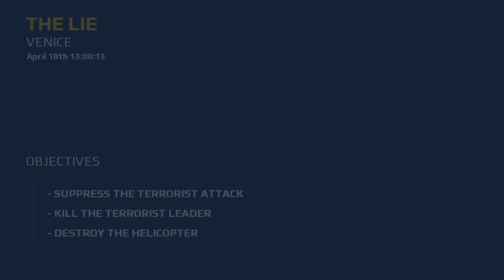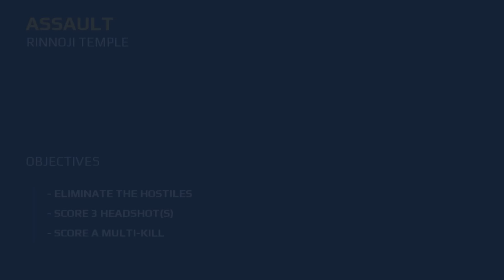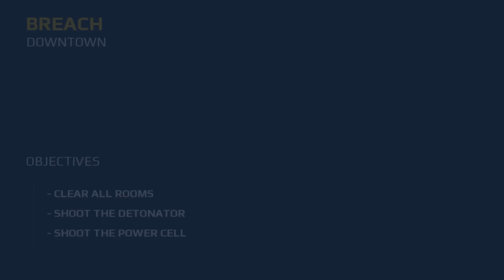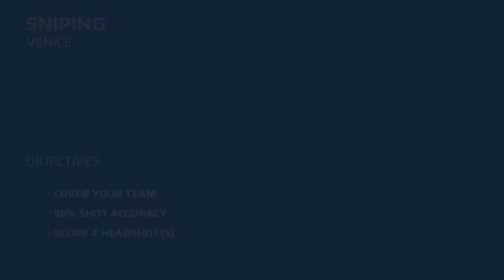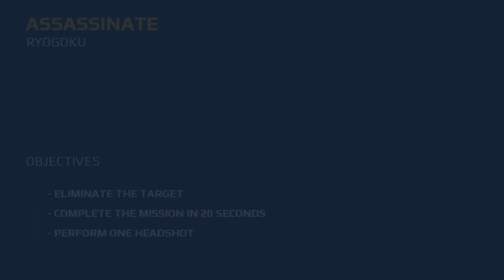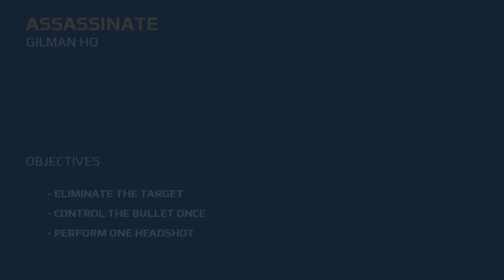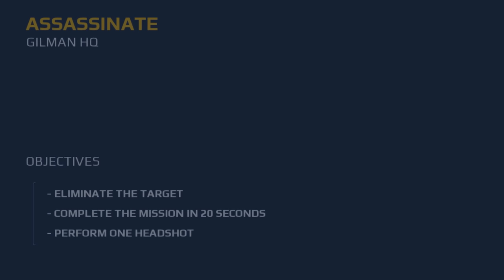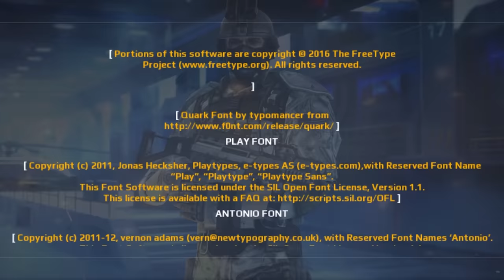Modern Combat 5: Blackout (PC/Switch/iOS/Android Longplay, FULL GAME, No Commentary)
Modern Combat 5: Blackout, also known as Modern Combat 5 and Modern Combat: Blackout, was released in 2014 on iOS and Android, later being ported to both Windows and Nintendo Switch in 2018 and 2019 respectively. Developed by Gameloft Bucharest, it is currently the final game in the Modern Combat series, this time taking more of a free-to-play approach to its mission structure, requiring "energy" to be spent to play through its missions as well as a certain number of "stars" to unlock subsequent levels.

*Note: The audio cuts out for about 30 seconds during the mission "Venice I: Sniping" (1:25:51). This was weirdly the only part of the video that was copyright claimed due to the background music so I just had had to mute that part so YouTube would play nice with me 😅 Luckily nothing is happening in that part of the video but apologies for any annoyance or confusion caused!

Intro - 0:00:00

VENICE I
The Lie - 0:00:45

RINNOJI TEMPLE
Awakening - 0:05:39
Raiders - 0:07:18
Evasion - 0:09:52
Rescue - 0:13:06

DOWNTOWN
Ambush - 0:15:01
Hot Spot - 0:17:26
The Storm - 0:19:51
Getaway - 0:22:55
Sniper - 0:27:14
Reinforcements - 0:28:50
Backup - 0:31:02
Defence - 0:33:01

VENICE II
Insertion - 0:36:59
Diversion - 0:39:25
Interception - 0:42:36
Regroup - 0:44:47
Support - 0:48:10
Extraction - 0:51:28
Revelation - 0:54:45

RYOGOKU
Headway - 0:58:38
Entry Point - 1:00:57
Vantage Point - 1:04:53
The Meeting - 1:07:46

GILMAN HQ
Infiltration - 1:11:53
Assistance - 1:15:26
Mainframe - 1:16:22
Saunders - 1:20:10

Outro - 1:24:51

SPEC OPS
Venice I: Sniping - 1:25:51

Rinnoji Temple: Assault - 1:27:00
Rinnoji Temple: Breach I - 1:28:19
Rinnoji Temple: Bomb Squad - 1:29:16
Rinnoji Temple: Breach II - 1:30:54
Rinnoji Temple: Defend - 1:31:42

Downtown: Breach I - 1:33:07
Downtown: Sniping - 1:33:49
Downtown: Breach II - 1:34:39
Downtown: Assassinate I - 1:35:39
Downtown: Assault - 1:36:01
Downtown: Assassinate II - 1:37:28

Venice II: Assassinate I - 1:37:56
Venice II: Assault - 1:38:11
Venice II: Sniping - 1:40:07
Venice II: Assassinate II - 1:41:18
Venice II: Breach - 1:41:35
Venice II: Assassinate III - 1:42:55

Ryogoku: Assassinate I - 1:43:22
Ryogoku: Assault - 1:43:36
Ryogoku: Assassinate II - 1:44:35
Ryogoku: Bomb Squad - 1:45:06
Ryogoku: Sniping - 1:46:24
Ryogoku: Assassinate III - 1:47:44

Gilman HQ: Assassinate I - 1:48:10
Gilman HQ: Sniping - 1:48:45
Gilman HQ: Bomb Squad - 1:49:37
Gilman HQ: Assassinate II - 1:51:53
Gilman HQ: Defend - 1:52:08

Credits - 1:54:20
Despite the free-to-play aspect of the game alongside the criminally short missions booting you back to the menu every few minutes, Modern Combat 5 was still a great game to play through. Controls, while glitchy at times, felt snappy and responsive and the gameplay as a whole was satisfying to play. I did have to spend real world money at a certain stage in order to continue playing (otherwise I would have to ground out a lot of Multiplayer), since the game was free to begin with it wasn't too hard giving them $6 to experience the full campaign and everything it had to offer. Overall, I'd recommend this one, especially since it is free to download and still available today 😊